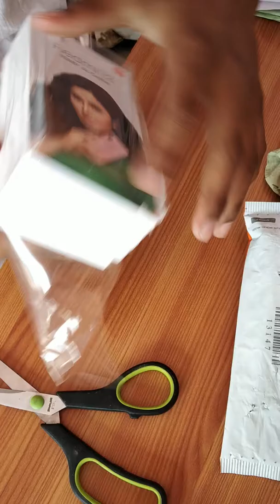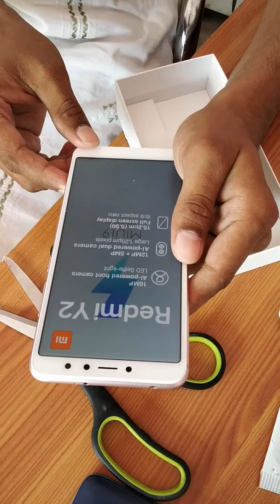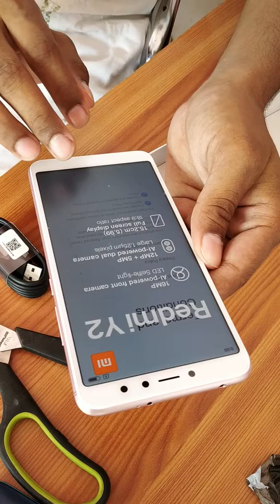My new redmi y2 rose gold